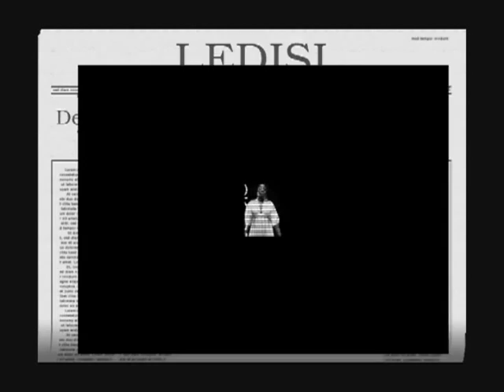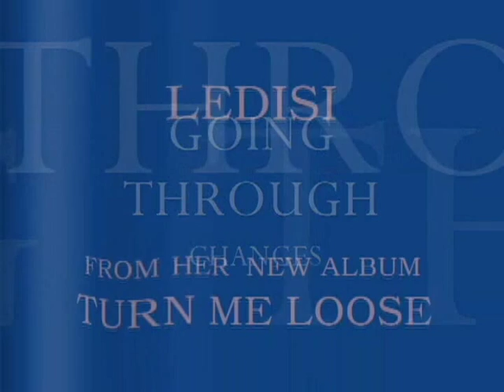ledisi - GOING THROUGH CHANGES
Absolutley wonderful ,when we are going through change we can make some pretty big mistakes even though at the time they seem the right thing to do,LEDISI finds herself going through a change what does she do?

and IT WILL BE REMOVED